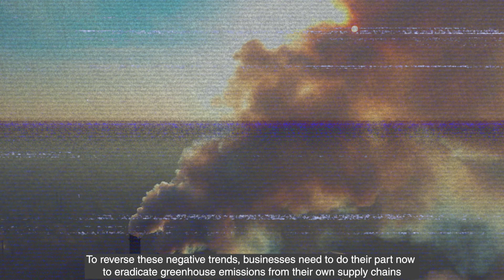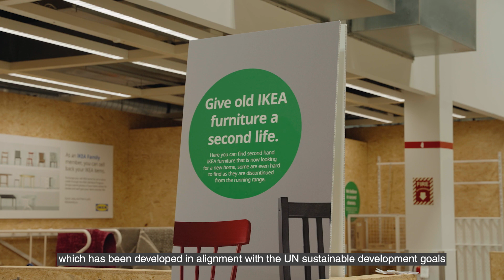Metro Supply Chain's Zero Emission Delivery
Metro Supply Chain grows its electric fleet and charging infrastructure to support customers needing zero emission mid and last mile delivery